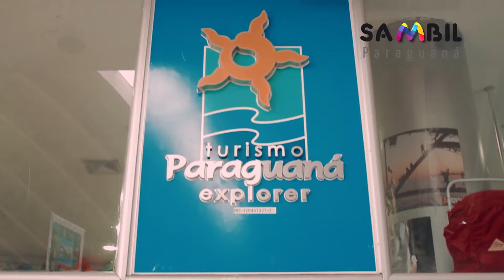Sambil Esta de Moda - Turismo Paraguaná Explorer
Sambil Paraguaná y el Centro Integral de Modelaje Fashión Model te recomiendan visitar Turismo Paraguaná Explorer, una tienda que ofrece los mejores equipos para practicar deportes extremos, ubicala en el pasillo rojo de Terrazas del Sambil.